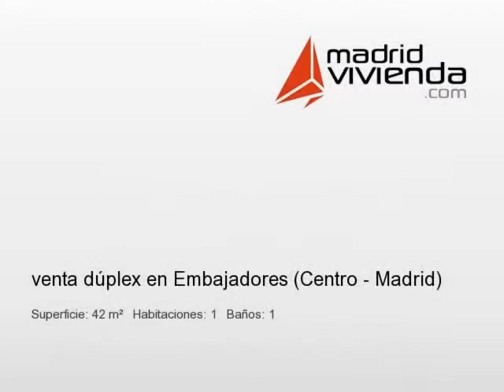MadridVivienda.com REF-2EN4AI7067 venta dúplex en Embajadores (Centro - Madrid)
precioso apartamento ático dúplex. salón y cocina en la planta baja, con una bonita barra de madera. dormitorio y baño en el piso de arriba, con un hueco en el que hay una mesa para trabajar o estudiar y un gran armario empotrado. el techo de la planta de arriba tiene vigas de madera vistas. está fantásticamente situado (metro tirso de molina, latina y lavapiés a 5 min andando). a. acondicionado.